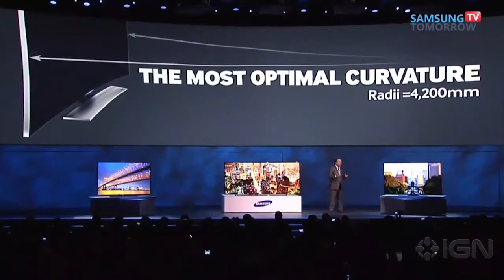Michael Bay Freaks Out at Samsung's Press Conference - CES 2014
Transformers director experiences prompter trouble, chaos ensues.